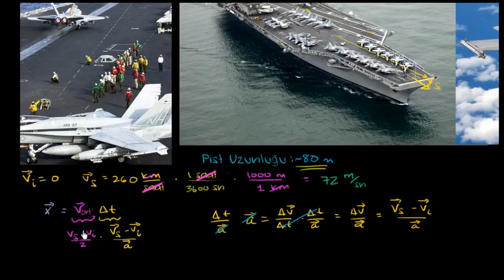Uçak Gemisinden Kalkış İçin Gereken İvme (Fizik) (Fen Bilimleri)